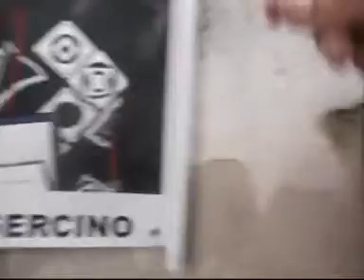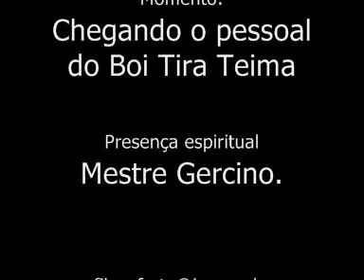Festa na casa de Luiz Lourenço - OLINDA Bonsucesso - Videoclip 04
Neste videoclip o pessoal do Boi Tira Teima começa a chegar. Vai haver uma homenagem ao saudoso Mestre Gercino.

Música, diversão... Lúcio Mustafá fala porque filma o mundo que o cerca.